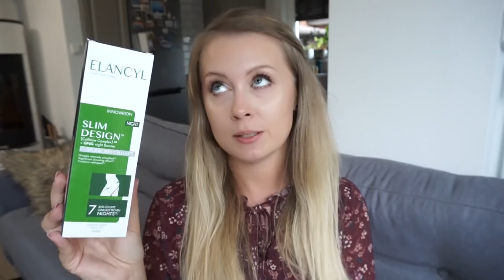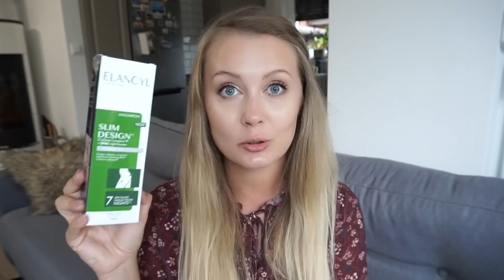Nowości kosmetyczne Creamy Drogeria Pigment Trawiaste Bashko Tołpa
AIRBNB -
Jeśli macie ochotę skorzystać z 100zł zniżki na rezerwacja Airbnb, wystarczy zarejestrować się z mojego linku, wy zgarniacie 100zł my też mamy wówczas zniżkę na kolejny pobyt

RABAT DO CREAMY -15% ważny do końca września  kod: PannaNaturalna

-Benton Cacao Moist and Mild Serum Nawilżające serum z wyciągiem z kakao